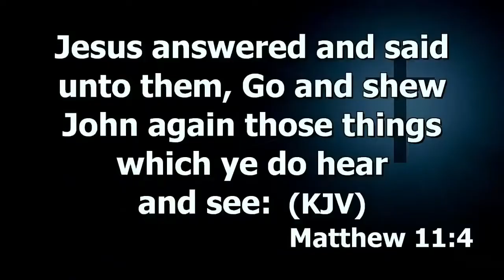The Book Of Ruth - Christ Revealed